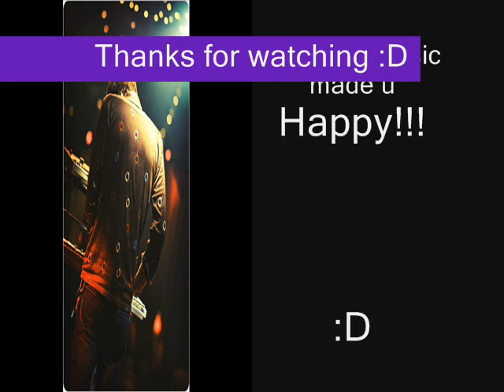Owl City- Hello Seattle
Well Owl City is another one of my new fav artists :D
His music makes me smile and happy when i listen to him and hopefully he will do that to u too ^^

i only used a couple of pics so yeah haha and PLZ NO BAD COMMENTS!! if u hate it why are u even watching and why can't u keep ur bad comments to ursefl?? seriously!?